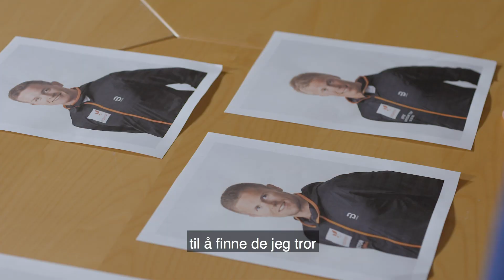Klæbo ser på rekruttlandslaget | Ski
Hvem er det på rekruttlandslaget som vil slå igjennom først? Johannes Høsflot Klæbo er mentor for Morgendagens Helter-landslaget, og vurderer i denne videoen hvem av rekruttene han har størst tro på.